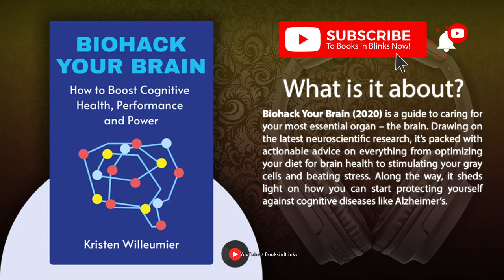Biohack Your Brain by Kristen Willeumier (Free Summary)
How to Boost Cognitive Health, Performance and Power @BooksinBlinks

Biohack Your Brain (2020) is a guide to caring for your most essential organ – the brain. Drawing on the latest neuroscientific research, it’s packed with actionable advice on everything from optimizing your diet for brain health to stimulating your gray cells and beating stress. Along the way, it sheds light on how you can start protecting yourself against cognitive diseases like Alzheimer’s.

⏭ 00:00 Introduction to Biohack Your Brain by Kristen Willeumier

⏭ 01:16 The brain is as complex as it is essential to human life.

⏭ 04:12 Good blood circulation supports brain growth throughout life.

⏭ 06:59 Berries and seafood protect your brain against cognitive decline.

⏭ 09:52 A well-hydrated brain is a happy brain.

⏭ 12:31 Give your mind a mental workout and it’ll be healthier and stronger.

⏭ 15:29 Breathing exercises can help you beat stress.

⏭ 18:01 Negative thoughts rewire the brain – for the worse.

⏭ 21:02 Final summary of Biohack Your Brain by Kristen Willeumier

➤ *Who is Kristen Willeumier?*

Kristen Willeumier studied neurobiology at the University of California before becoming a postdoctoral fellow in the Department of Neurology at Cedars-Sinai Medical Center in Los Angeles. A recipient of the NIH fellowship award from the National Institute of Mental Health, she is an internationally renowned expert on neurodegenerative diseases and head trauma injuries.

➤ *Are you suffering from insomnia?* Take control of your sleep for health and wellbeing! by *checking out our playlist "Insomnia No More"*

🌑 *End The Insomnia Struggle by Colleen Ehrnstrom and Alisha L. Brosse*  | A Step-by-Step Guide to Help You Get to Sleep and Stay Asleep:
🌑 *The Science And Technology Of Growing Young by Sergey Young*  | An Insider's Guide to the Breakthroughs That Will Dramatically Extend Our Lifespan . . . and What You Can Do Right Now:
🌑 *The Sleep Solution by W. Chris Winter*  | Why Your Sleep Is Broken and How to Fix It:
🌑 *What To Eat When by Michael Roizen, Michael Crupain and Ted Spiker*  | A Strategic Plan to Improve Your Health and Life Through Food:
🌑 *Making Habits, Breaking Habits by Jeremy Dean*  | Why We Do Things, Why We Don’t, and How to Make Any Change Stick:
🌑 *The Mind At Night by Andrea Rock*  | The New Science of How and Why We Dream: